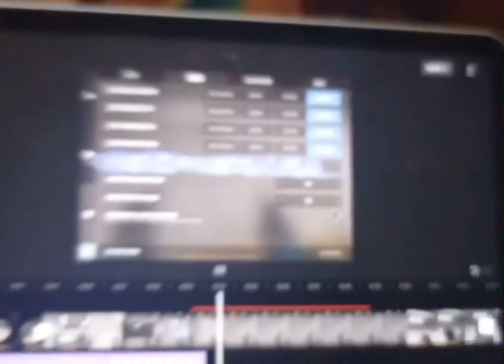ТИПИЧНЫЙ МУВИК ДЛЯ ЮТУБА